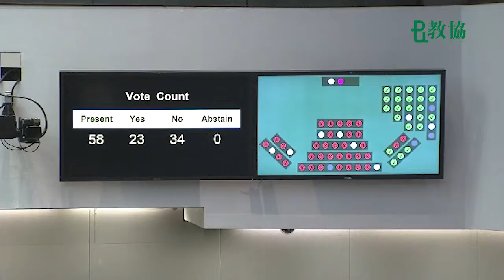葉建源：DQ涉程序公義及憲法賦予權利 立會應休會辯論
【DQ涉程序公義及憲法賦予權利  立會應休會辯論】

劉小麗早前被九龍西地方選區選舉主任取消參選資格，公民黨郭家麒議員就此提出下周在立法會進行休會辯論。

今次的事件大家最關注的有兩方面：

一、DQ過程有否程序公義？被DQ的人有否辯解的機會？
二、事件涉及《基本法》賦予市民的選舉及被選舉權利，為何不是由法庭處理，而是由選舉主任決定誰可以參選？

我支持舉行休會辯論，讓我們在社會上有一個平台討論正反意見，使社會有更深切了解。然而，動議最終在23票贊成；34票反對下被否決。

2018年10月26日 內務委員會
XI. 郭家麒議員要求尋求內務委員會建議，於2018年10月31日的立法會會議上就選舉主任宣布某立法會選舉候選人提名無效的決定，與《基本法》所訂明的香港居民的基本權利的關係，舉行一項依據《議事規則》第16(4)條提出的休會辯論